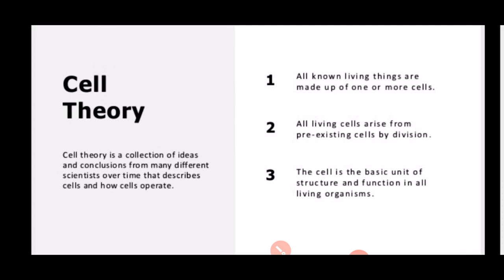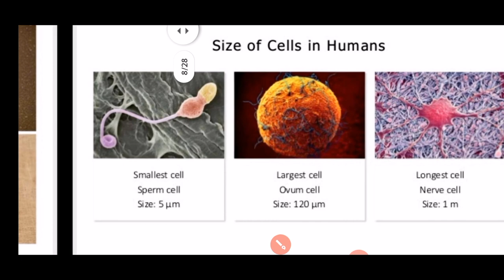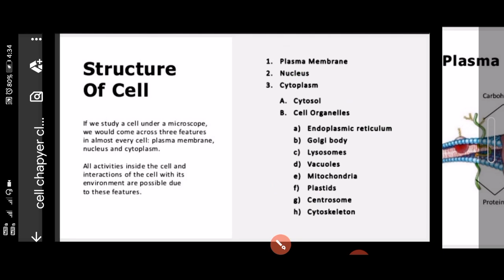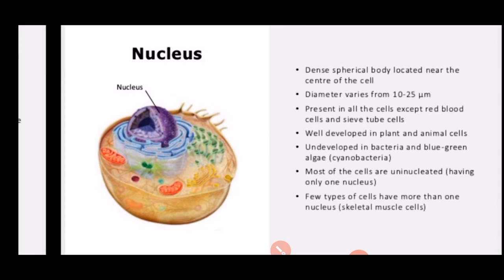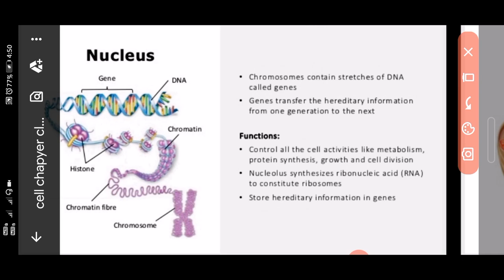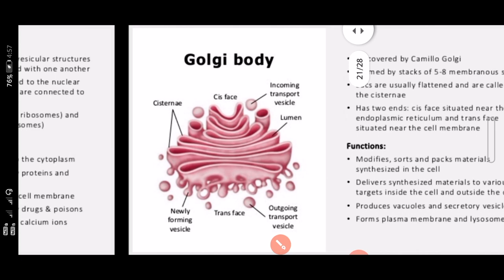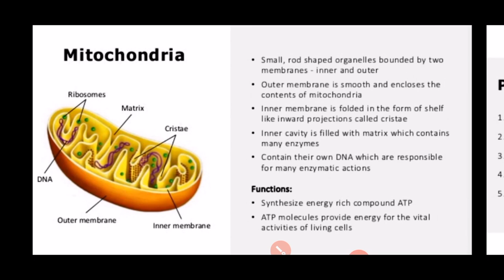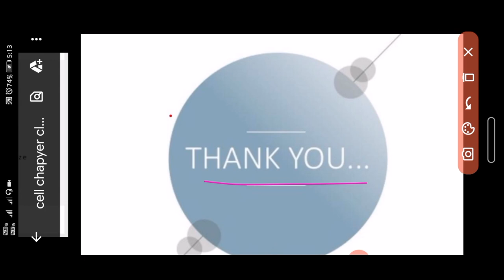CELL - CLASS 8 ND 9 TOPIC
Cell a basic structural nd functional unit of life.. Covers the topic of class 8 nd 9 both also for class 11 topic for basic information